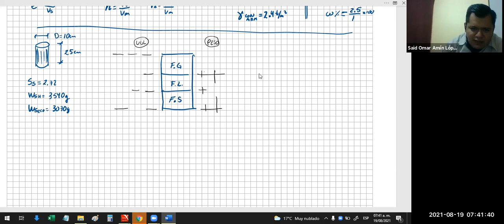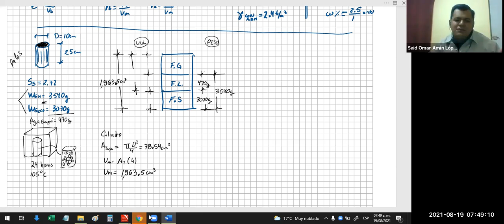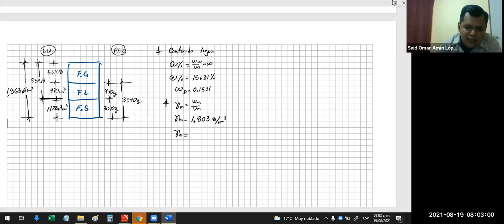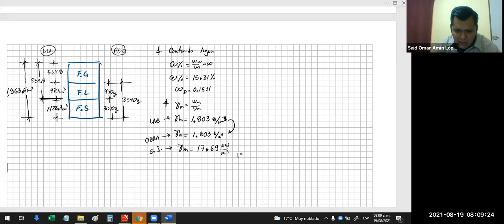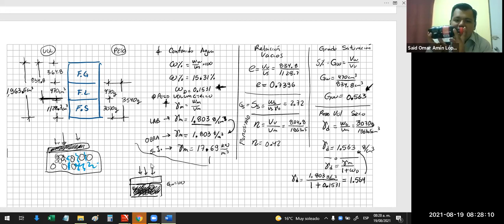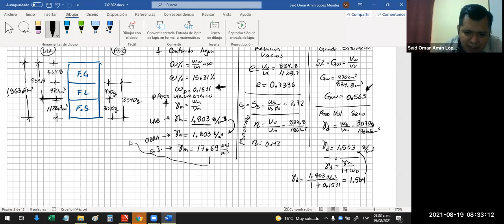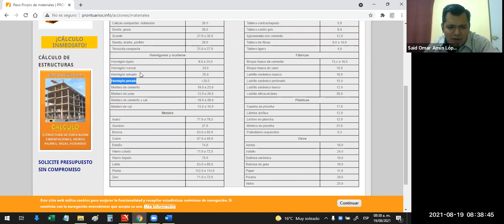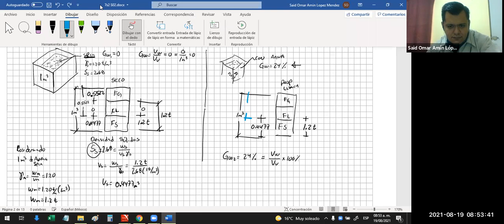Suelos2_S-02 Repaso Relaciones Voletricas y Gravimétricas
Otoño 2021
Curso de Mecánica de Suelos 2 Zac